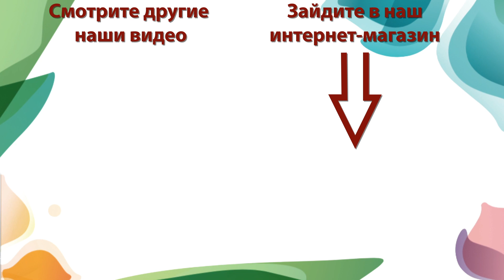Яблоня Краса Свердловска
Плоды крупные и очень крупные массой 120-200 г, кремового цвета с размытым пунцово-красным румянцем. Мякоть плотная, мелкозернистая, очень хорошего кисло-сладкого вкуса. Купить